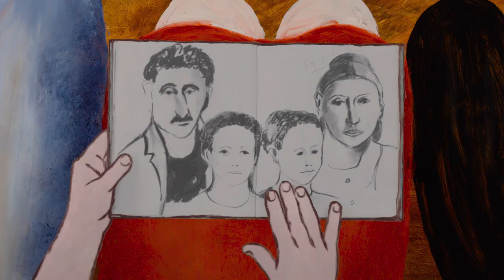La Traversée (The Crossing) | Feature Film by Florence Miailhe | Trailer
Director: Florence MIAILHE
Screenplay: Marie DESPLECHIN and Florence MIAILHE.
Production: Les Films de l'Arlequin.
© Le Parc Distribution - les Grignoux ASBL